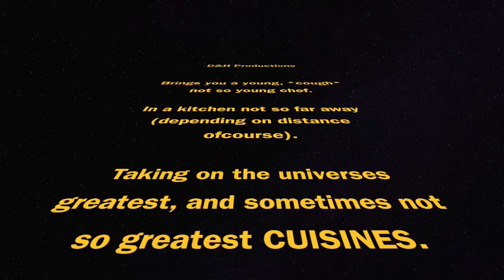Mushroom Stroganoff ALCOHOL FREE (ingredients down below)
Hey guys we thought we would try out a new editing style today, just for a bit of fun. It was a lot of fun to make, here are the ingredients and quantities as it hasn’t been included in the video…

Oh and incase you missed the title…it’s mushroom stroganoff with the homemade pasta which we made here:

Ingredients:

400grams of mushrooms of your choice, we used shiitake, chestnut and button.
1 onion
150ml of vegetable stock
1 tablespoon of Worcestershire sauce
1 teaspoon of paprika
150ml of sour cream
Dash of oil
Bunch of parsley
Garlic to your taste